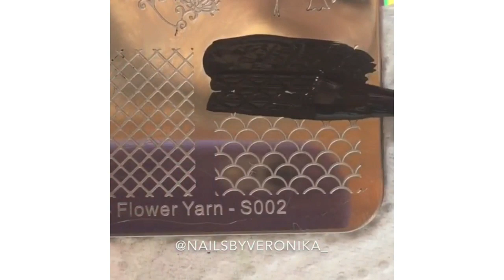New Nail Art 2019 💄😱 The Best Nail Art Designs Compilation #31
Every girl likes to apply different nail designs to their nails. Here are some step by step tutorials with pictures on how to apply nail designs at home.
Beautiful Nail art designs and ideas for different types of nails like, long nails, short nails, and medium nails.

Credit by:
➞nailsbymeech
➞nailsteria
➞ludochka_t
➞nailsbyveronika_